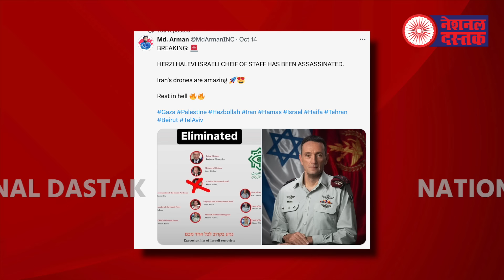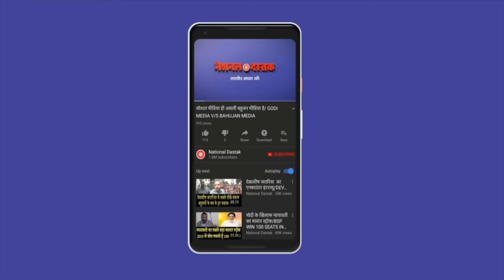कभी भी ईरान-इजराइल युद्ध हो सकता है/SHAMBHU ON ISRAEL-IRAN AND WORLD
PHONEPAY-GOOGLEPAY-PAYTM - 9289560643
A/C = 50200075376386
IFSC = HDFC0000314
Camera person-